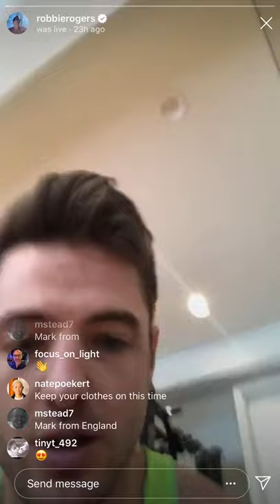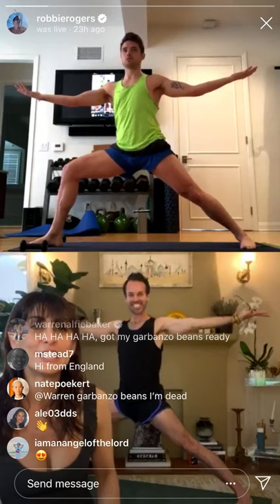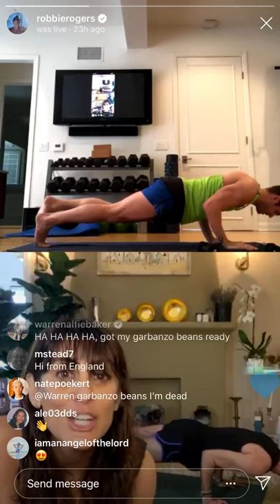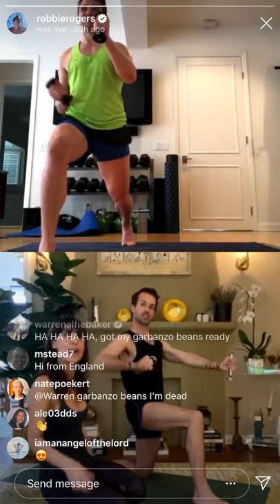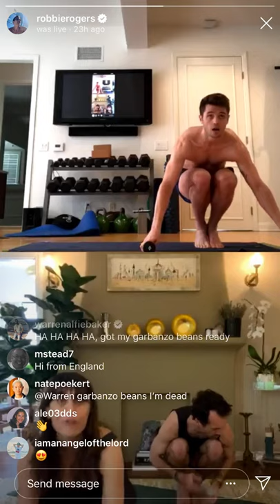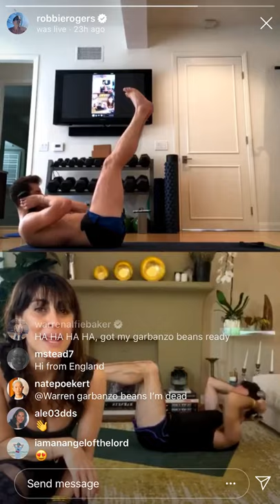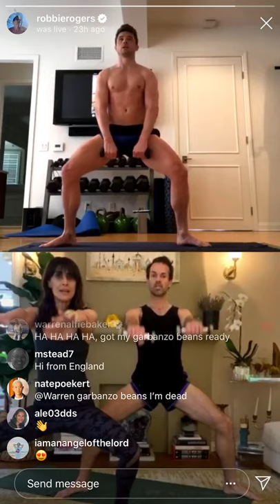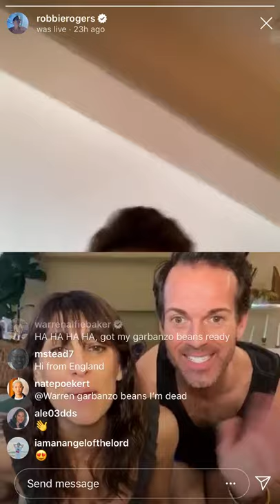Aree's Army Quarantine Yoga Session #18 feat. Robbie Rogers (with weights)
A forty-five minute yoga session with weights led by the one and only Aree from Aree's Army and beautifully demonstrated by Robbie Rogers, television producer and former American professional soccer player.  Aree is both a private yoga instructor and head of yoga at Artha, a Los Angeles based wellness sanctuary.  Be prepared to sweat and exercise your mind, body, and soul during this COVID-19 crisis.